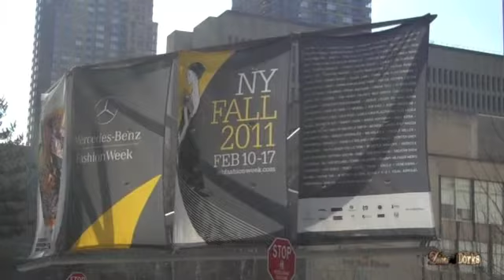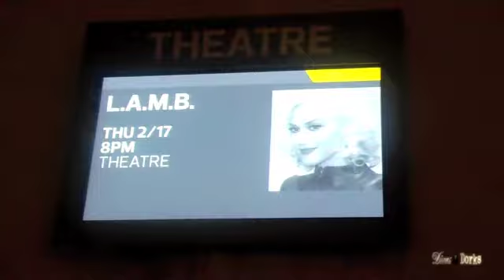FASHION WEEK CONFESSIONS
Divas and Dorks visit Mercedes Benz Fashion week --- Fashion Week Confessions.